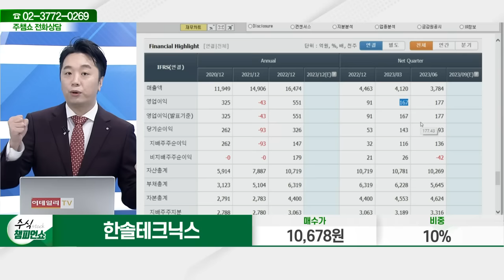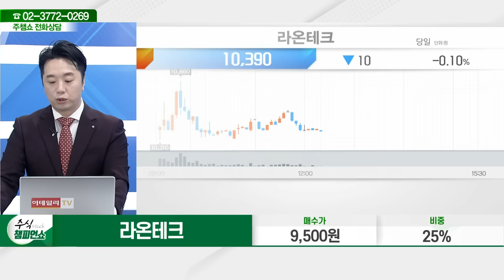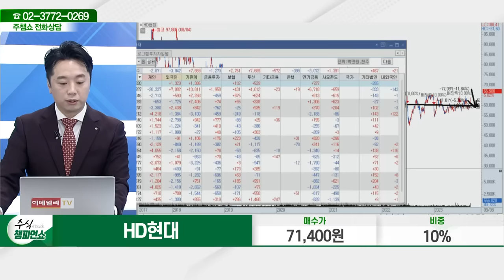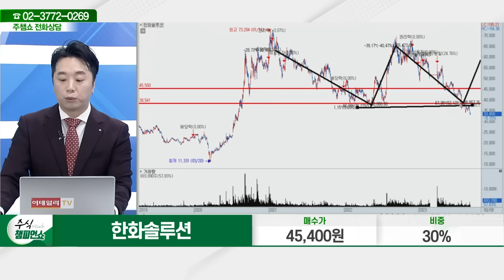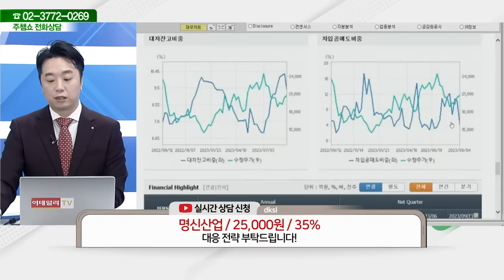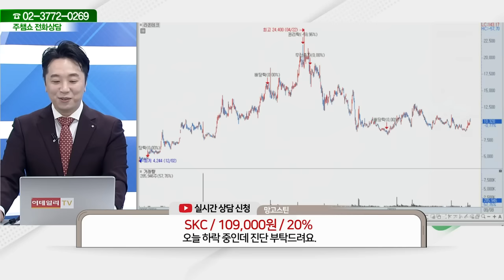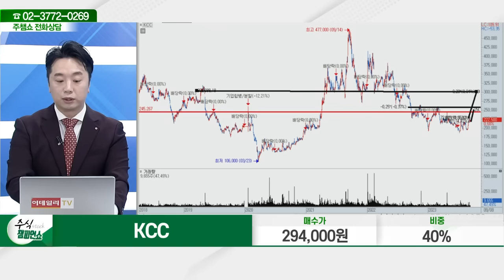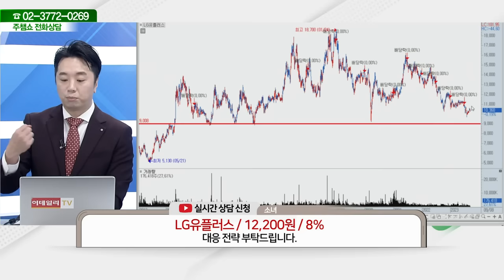이엠코리아,한솔테크닉스,라온테크,HD현대,한화솔루션,명신산업,모나미,SKC,KCC,조일알미늄,LG유플러스_주식 챔피언 쇼 (202309068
08:15 이엠코리아
11:35 한솔테크닉스
16:05 라온테크
20:20 HD현대
25:55 한화솔루션

32:25 명신산업
36:10 모나미
38:25 SKC
40:55 KCC
43:20 조일알미늄

46:15 LG유플러스